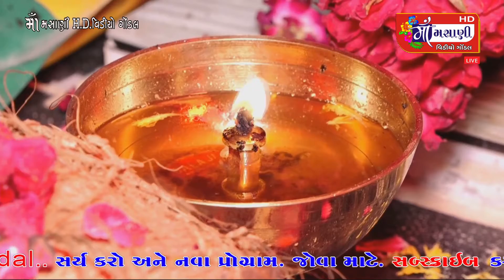રાજકોટ નદાહણ ની મેલડી માતાજીનો માંડવો જેન્તીભાઈ સાથળીયા Live_Maa_Masani_Video_Gondal 9712424980